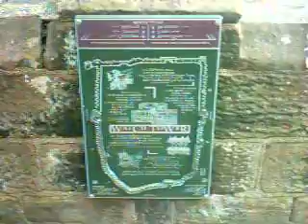The Watch Tower